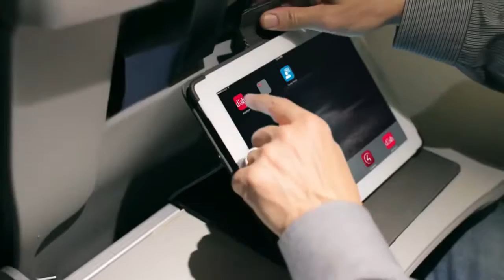Get the best deals for DISH TV service in Midway, GA